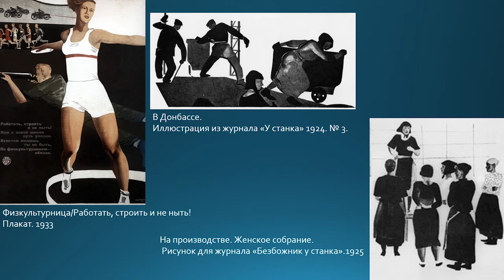Александр Дейнека. История одной картины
Александр Дейнека (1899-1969) - советский художник-живописец, монументалист, график, скульптор, педагог. Произведение «Герои первой пятилетки» является лишь частью масштабного замысла автора. О самой работе и художественных приемах в творчестве А. Дейнеки вы узнаете из видео-лекции «Александр Дейнека. История одной картины».